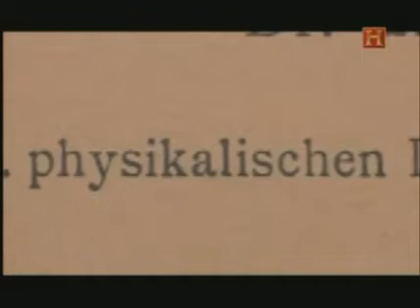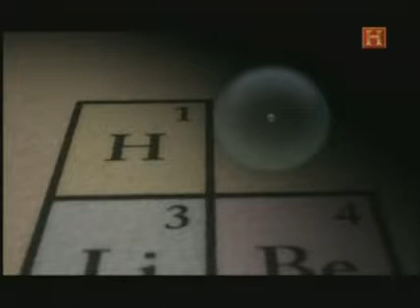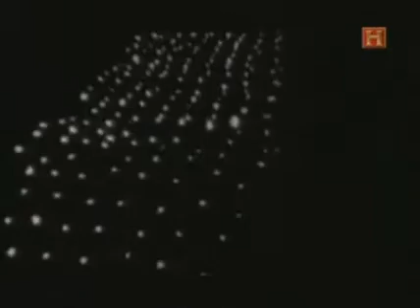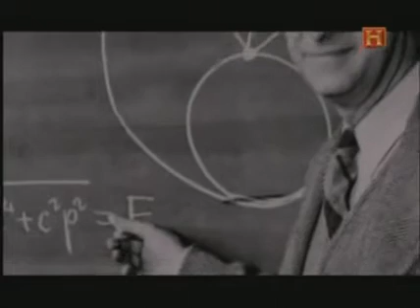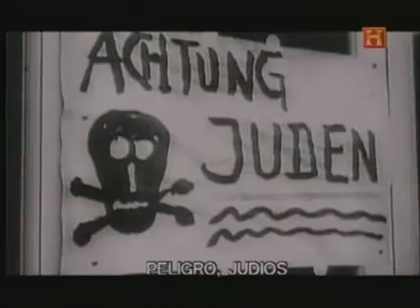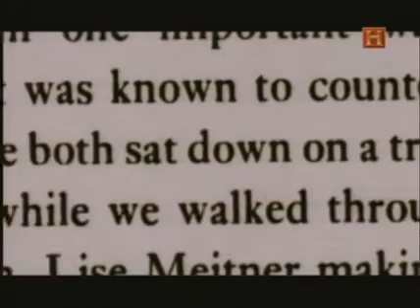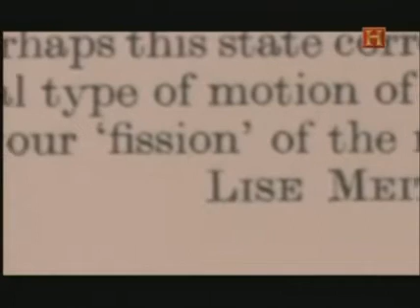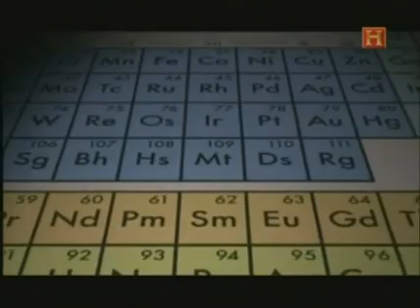El camino a la fisión nuclear, la historia de Lisa Meitner y Otto Hahn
A finales de la década de los treinta, la física atómica obtuvo importantes avances, y así el químico alemán Otto Hahn (Premio Nobel de Química en 1944) junto con su colaborador Fritz Strassmann, observó con sorpresa la producción de bario como consecuencia del bombardeo del uranio con neutrones. Se encontraban frente a la primera reacción de fisión nuclear conocida. El 6 de enero de 1939 publicaban sorprendidos estos resultados. Lisa Meitner, antigua colaboradora de Hahn y exiliada en Estocolmo por su origen judío, fue la primera en interpretar correctamente el alcance del descubrimiento de Hahn, junto con su sobrino Otto R. Frisch.